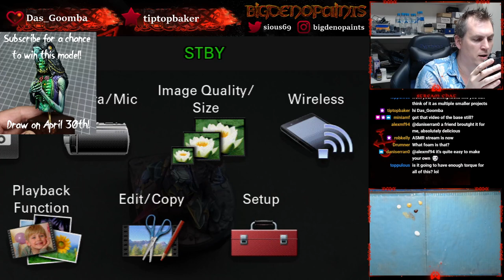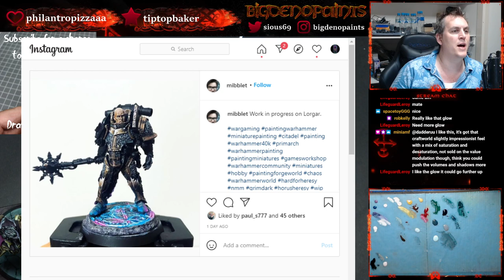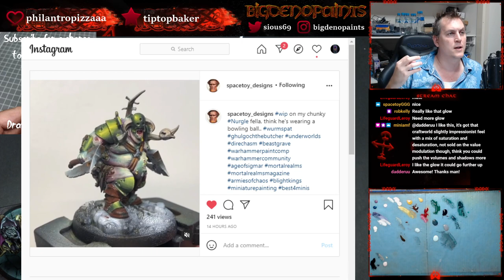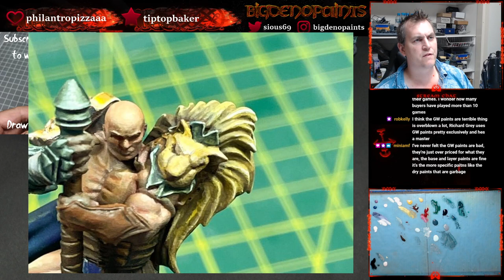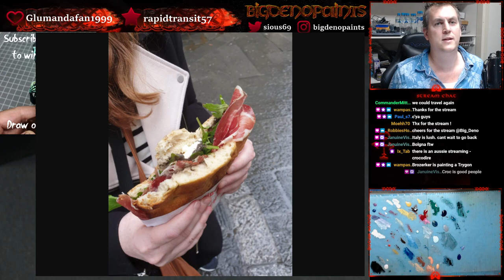Painting Crimson Court - April 21st